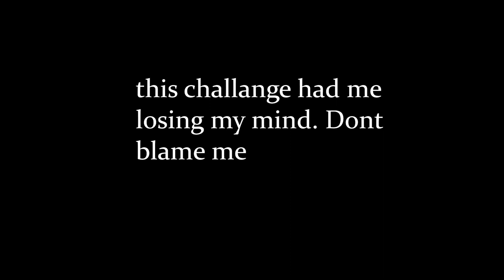ONE CHEST CHALLANGE In Apex Legend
very simple challenge one chest what ever gun you have thats the one you roll with.